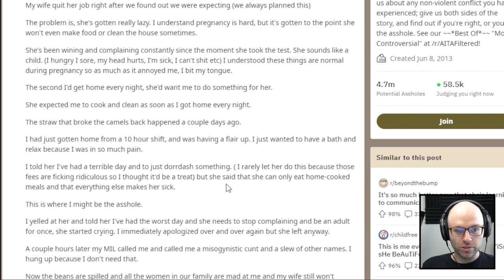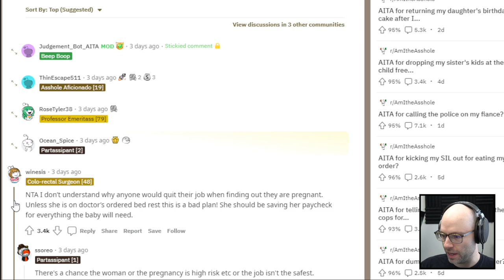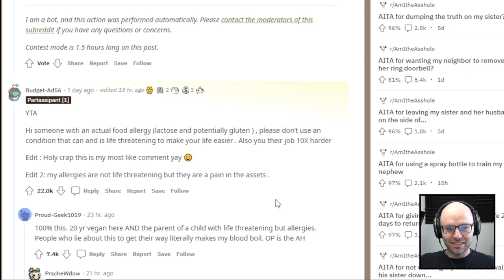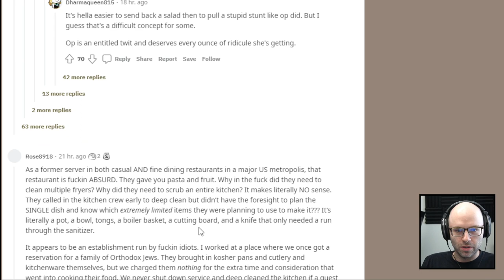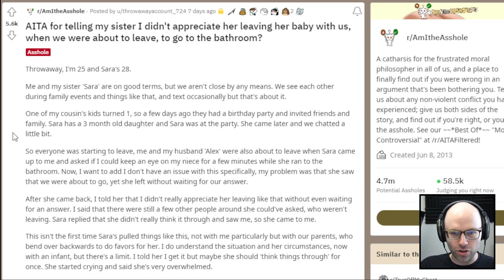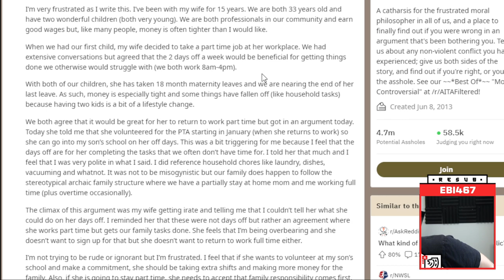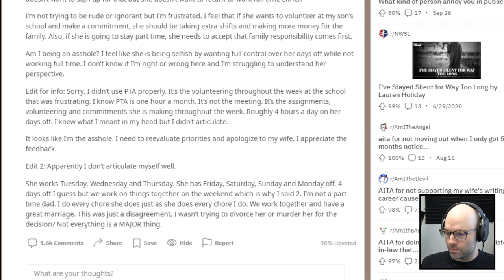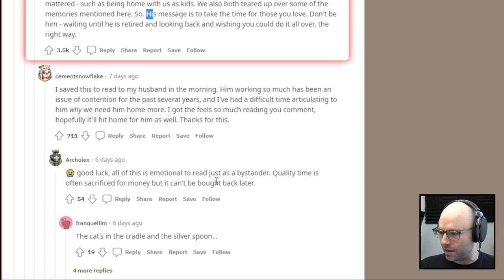AITA for lying about having a food allergy? (React Court)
This came from my livestream on October 12th, 2022. Catch me live every weekday from 11AM-4PM